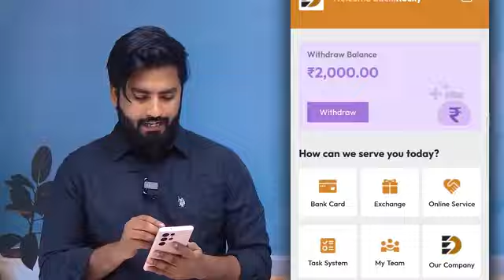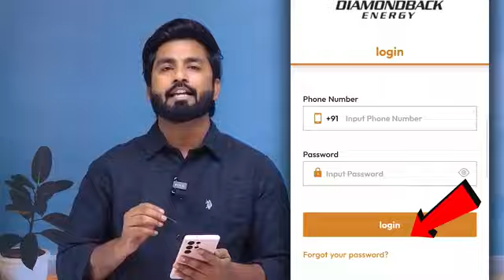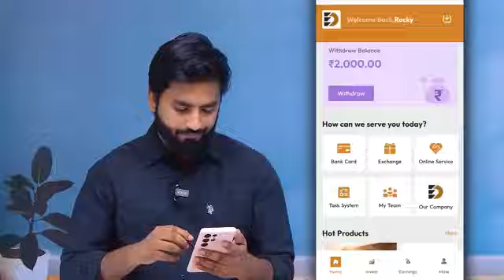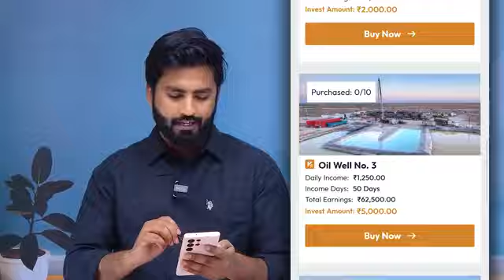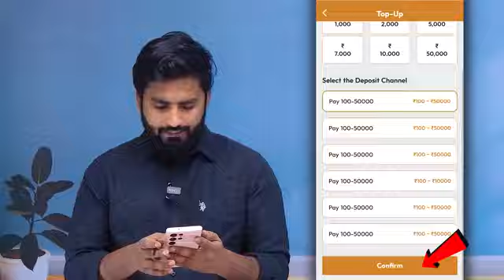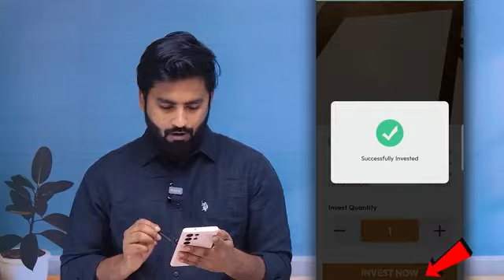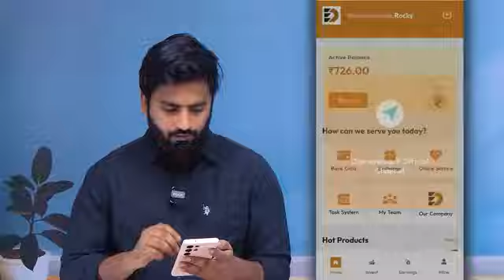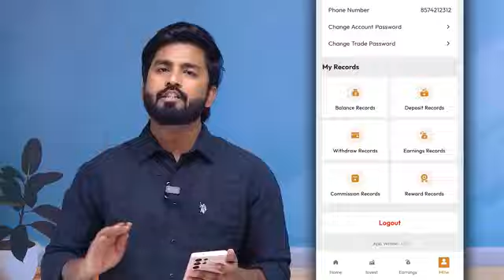Best Money-Making Apps (2024)||earn money online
create residual income
earn money
earn money online
fast cash
gig economy
how to make money online
income app
income potential
make money
mobile income bd
money making
money making app
online earnings
online income
online jobs
passive income
side gig
side hustle app